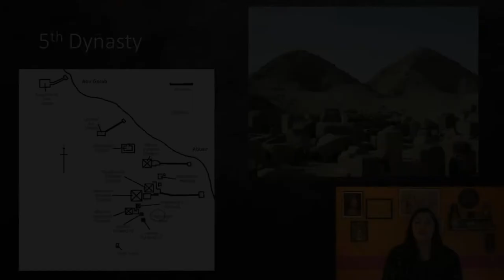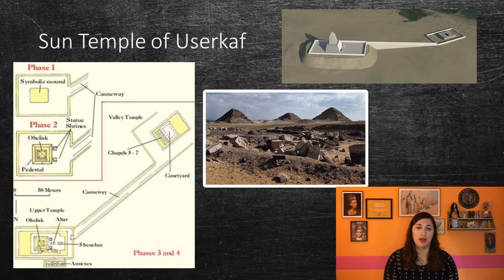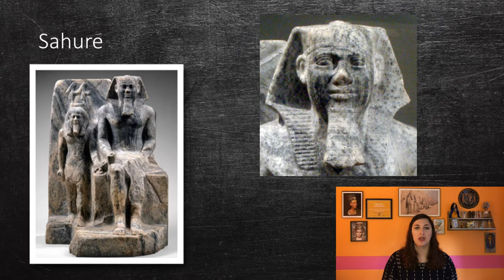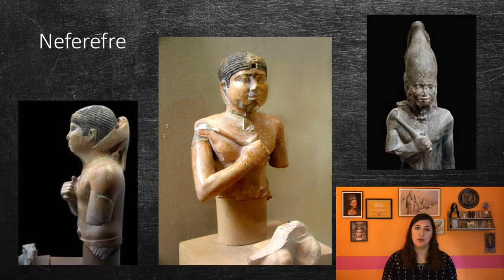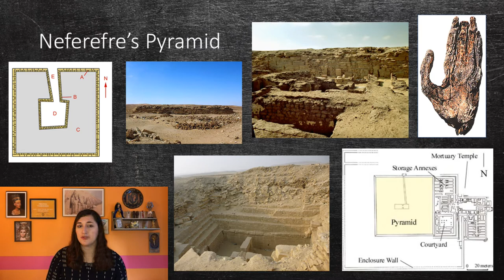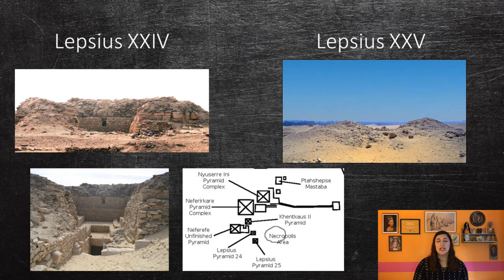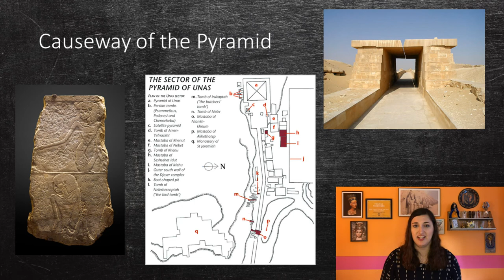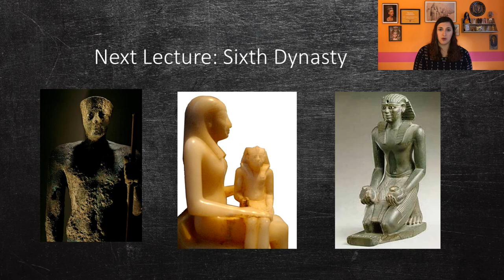Egyptian Art and Archaeology: The Fifth Dynasty | Lecture 05 | SCHG_FOC20_EAA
Lecture three of Free Online Course on Egyptian Art and Archaeology: The
Ft. Melissa Thiringer 5th Dynasty